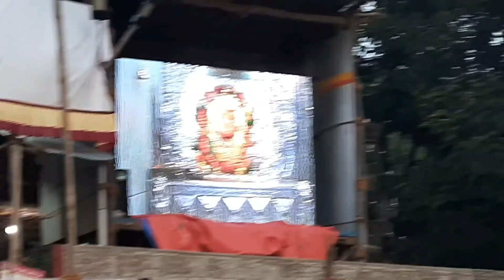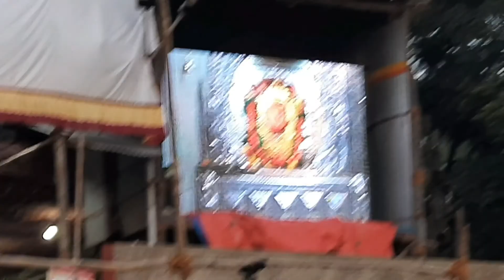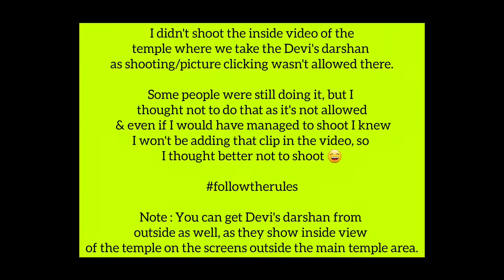Chaturshrungi Mandir Pune | Beautiful Experience | Pune Chaturshrungi Mandir During Navratri Vlog 😍😊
Chaturshrungi Mandir Pune | Beautiful Experience | Pune Chaturshrungi Mandir In Navratri